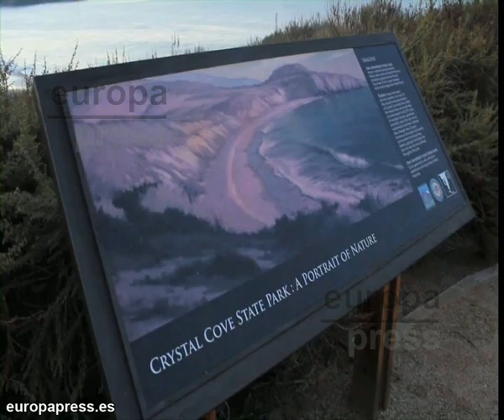Bunbury presenta su nueva producción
Imágenes y declaraciones del cantante Enrique Bunbury presentando su nueva producción bajo el nombre de "Licenciado Cantinas" que saldrá a la venta el próximo 13 de Diciembre. El álbum será precedido por el primer sencillo "Ódiame".